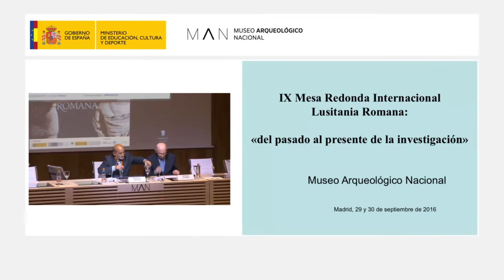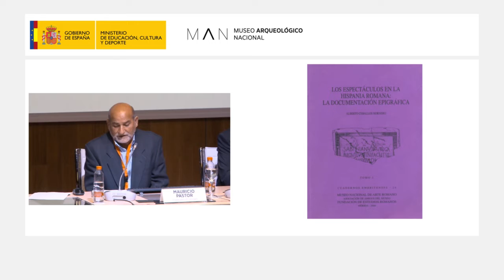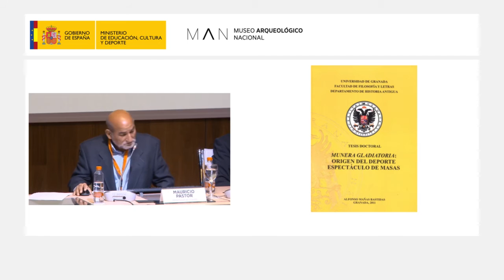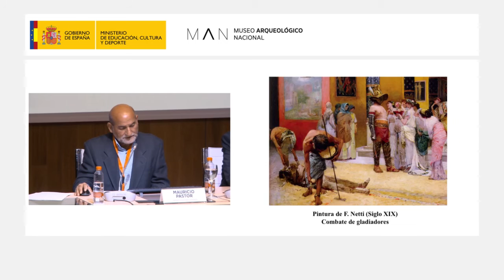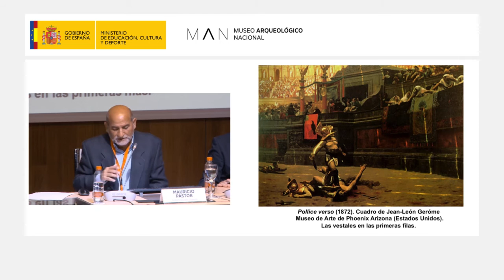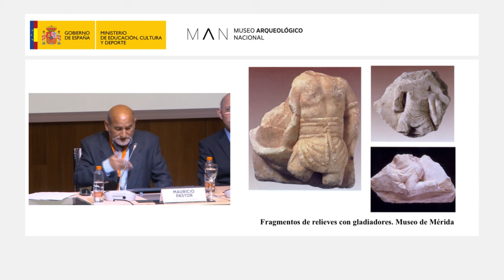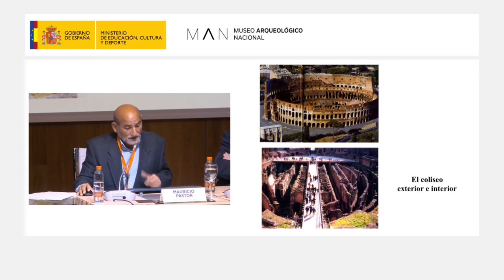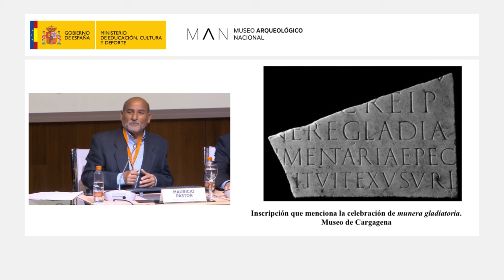Los munera gladiatoria en Lusitania, pasado y presente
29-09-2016. Mauricio Pastor (Universidad de Granada). IX Mesa redonda internacional de Lusitania. Lusitania romana: del pasado al presente de la investigación.